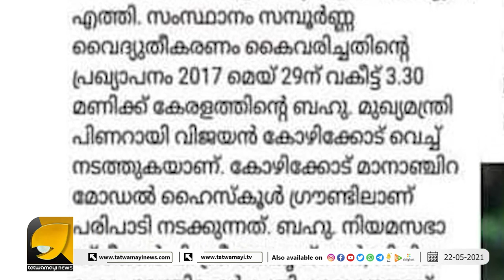കോൺഗ്രസിനെ കോപ്പി അടിക്കുന്ന കമ്മ്യൂണിസ്റ്റുകൾ ഇതും ജനങ്ങളെ പറ്റിക്കാൻ...